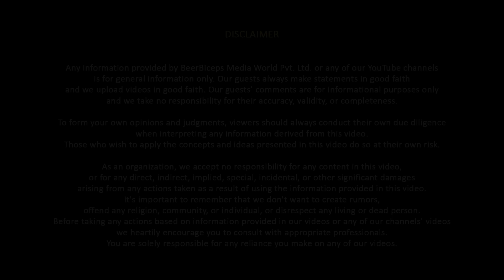Mindbending Facts About Our Solar System Explained By A Scientist-10th Planet? Bordering Black Hole?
Follow Dr. Annapurni Subramaniam's Social Media Handles:-

In today’s episode of The Ranveer Show, we welcome Dr. Annapurni Subramaniam. She is an India Astronomer and the director of the Indian Institute of Astrophysics, Bangalore. She also works on areas like star clusters, stellar evolution, and population in galaxies and Magellanic clouds.

Today, Dr. Annapurni Subramaniam talked about everything from the center of the Milky Way to details about our solar system. We touched on topics like time travel possibilities and the reality behind the movie Interstellar. Furthermore, we discussed the reality of aliens and everything related to the black hole.

This whole episode was centered around the possibilities of the universe and the world and how human life can change in the coming 20-30 years. If you love science fiction like me, this episode is going to interest you the most.